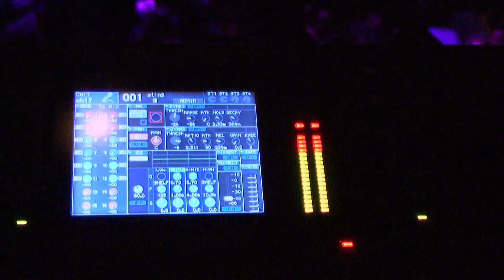MICKEY AVALON AT STINGAREE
Mickey Avalon Live at Stingaree, Downtown San Diego
May, 28 2010
Produced By: Chris Gabriel